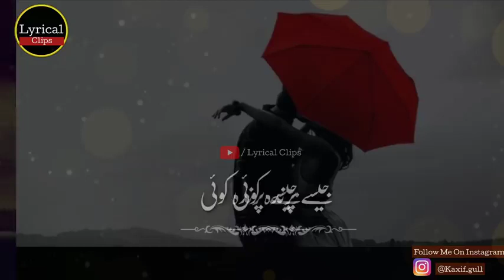Meri Duaon Mein Hai Mannat Teri Female Version | WhatsApp Status | Lyrical Video | Status Songs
Tittle : Meri Duaon Mein Hai Mannat Teri Female Version | WhatsApp Status | Lyrical Video | Status Songs

Whatsapp Romantic Status | Whatsapp Love

whatsapp status,
sad status,
romantic status,
old status,
new status,
love songs,
sad songs,
whatsapp songs,
whatsapp love songs,
whatsaap comedy,
whatsapp romantic,
whatsapp status,
whatsapp video,
whatsapp song,
whatsapp latest status video,
whatsapp song,
 whatsup,
whatsapp dp,
love status,
sad status,
old status,
emotional status,
whatsapp status,
short video clips, whatsapp status clips,
some clips,
Hd Hindi Whatsapp song,

"Status Songs"
StatusSongs
"songs for whatsapp"
"short songs"
"songs lyrics"
statussongs